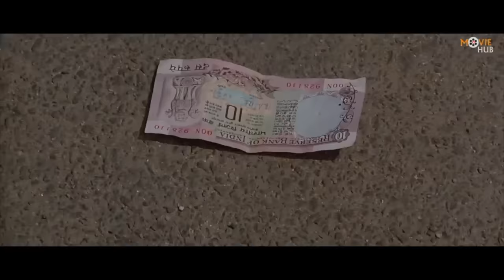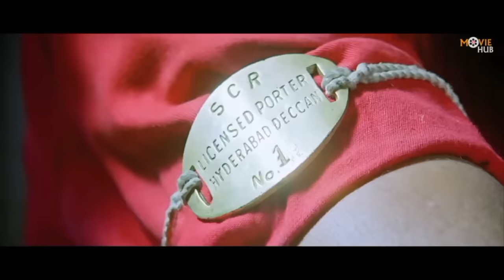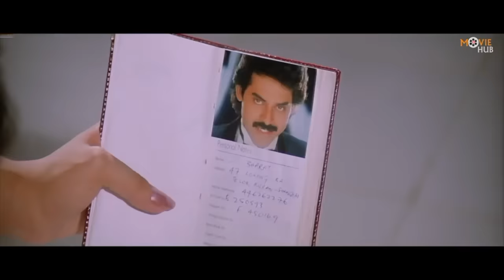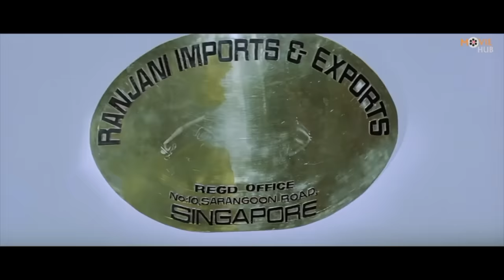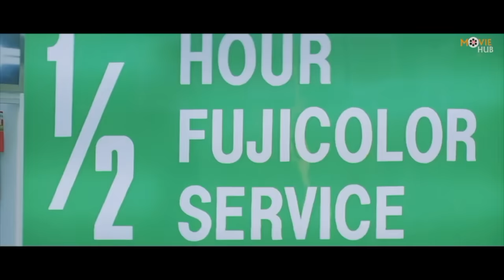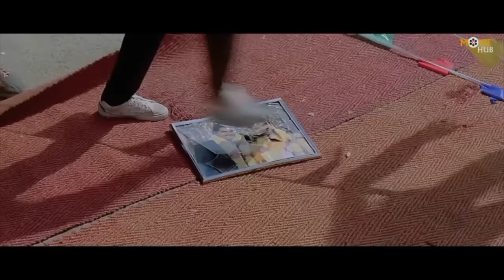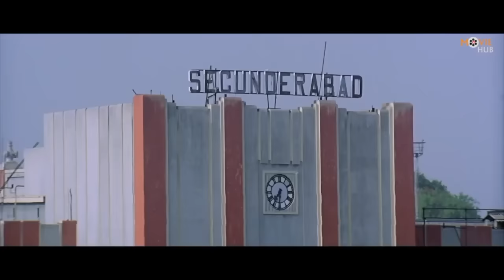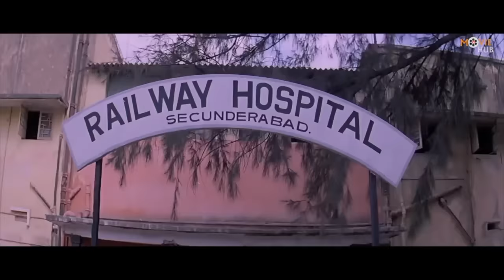वेंकटेश, तब्बू की खतरनाक हिंदी डब्ड रोमांटिक एक्शन मूवी | ब्लॉकबस्टर हिंदी डब्ड फिल्म | Coolie Raja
Watch Superhit Hindi Dubbed Action Movie "Coolie Raja" Starring  Venkatesh, Tabu, Sarada, Kota Srinivasa Rao, Mohan Babu, Brahmanandam, Mohan Babu, Producer: D.Suresh, Director: K. Raghavendra Rao